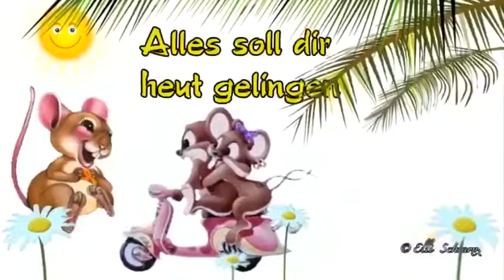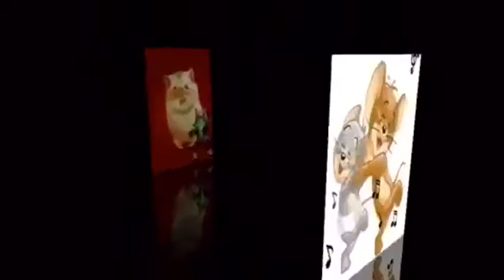24. November 2017